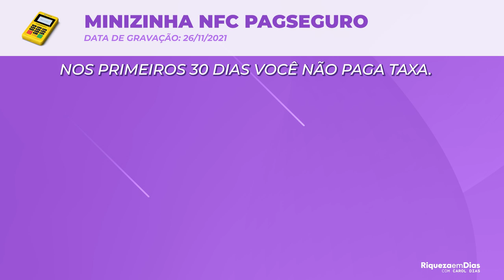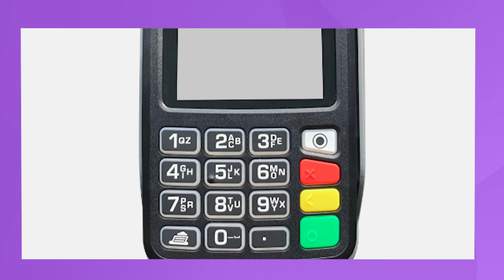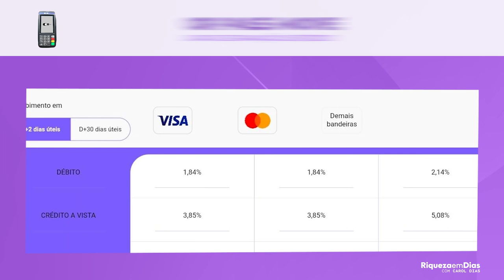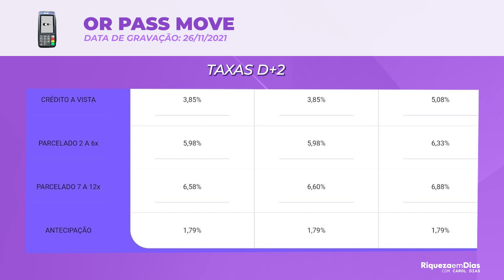AS 3 MELHORES MAQUININHAS DE CARTÃO para seu NEGOCIO 2021 (ATUALIZADO)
Se você está começando seu negócio ou precisa de uma máquina de cartão barata, hoje eu trouxe top 3 maquininhas para o seu negocio! São maquininhas baratas, com boas taxas e principalmente, SEGURAS, que não vão prender o seu dinheiro ou fazer você tomar prejuízo!

O que você verá nesse vídeo:

00:00 Introdução
01:00 1° Maquininha: Minizinha Nfc
01:10 Informações sobre a maquininha
02:00 Taxas
02:50 2° Maquininha: Mercado Pago
03:00 Informações sobre a maquininha
03:34 Taxas
05:00 3° Maquininha: Or Pass
05:25  Informações sobre a maquininha
06:46 Taxas